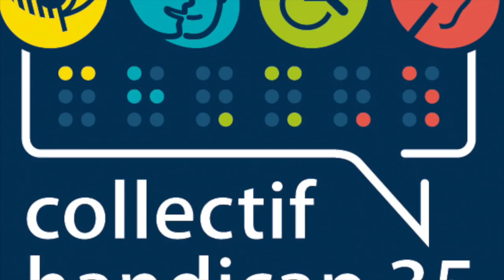Collectif Handicap 35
Fort de ses 47 associations adhérentes, représentant l’ensemble des familles de handicap, le Collectif Handicap 35, par l’intermédiaire de son groupe de travail Accessibilité, travaille en partenariat avec Keolis – Réseau STAR et HANDISTAR, pour améliorer ensemble la mobilité des personnes en situation de handicap dans la cité.
Notre objectif commun qui est de favoriser la participation et la citoyenneté des personnes en situation de handicap, permet au Collectif Handicap 35 d’être engagé, aux côtés d’autres, pour l’opération « Mobilité Les Initiatives Solidaires ».